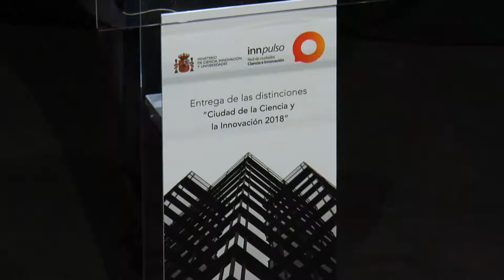Entrega de premios de Ciudad de la Ciencia e Innovación 2018